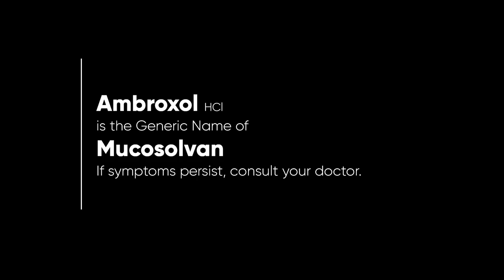Mucosolvan Radio Ad 2022-2023 19s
Ito po ang 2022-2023 Radio Ad ng Mucosolvan - isang Cough Remedy Product mula sa Sanofi.

DRPS Two 3185: Mucosolvan Radio Ad 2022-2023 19s